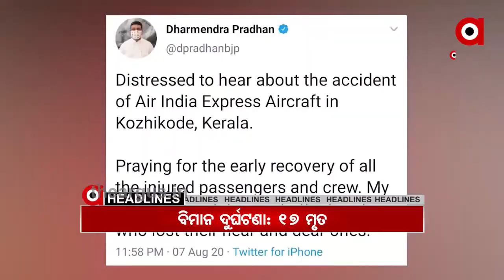08,08,2020 9AM Headline